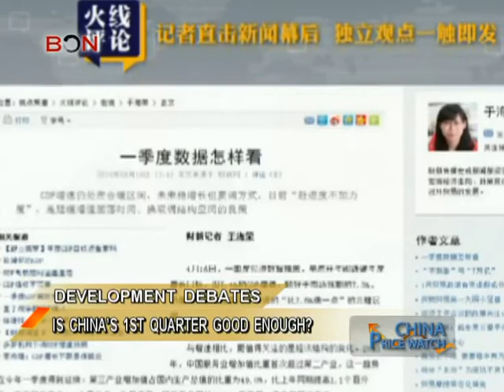Is China's 1st quarter good enough? - China Price Watch - April 21, 2014 - BONTV